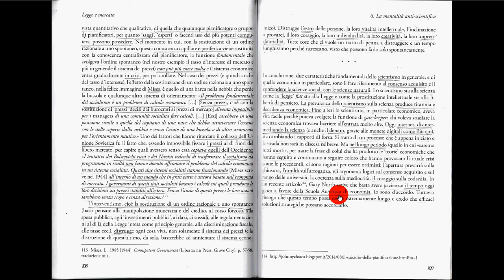la mentalità anti-scientifica 5